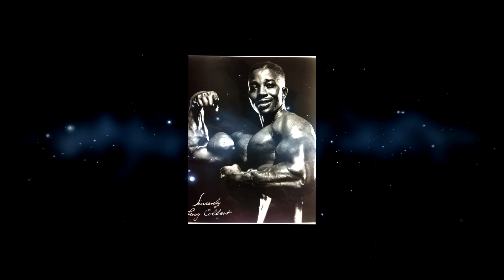Arnold Schwarzenegger- Leroy Colbert Bodybuilding HOF Member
Leroy Colbert is the first man to develop 21 inch arms and is in the Bodybuilding Hall of Fame for doing so. He is now a consultant at Total Nutrition, a supplement and health food store located in Los Angeles, California. He is very knowledgeable in health and the philosophies of life. He loves to discuss both with people who want to learn. If you have a question, email him at his

Intro  designed by RavenProDesign. Go check
out her website for more Custom Intros:

1) Anamoly Detected by Machinimasound.com
2) The Arcade by Machinimasound.com